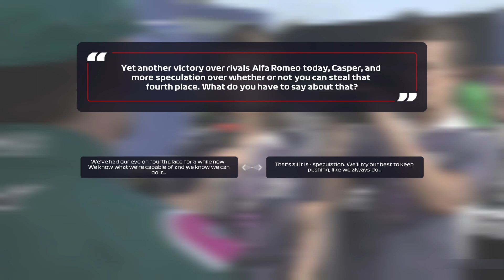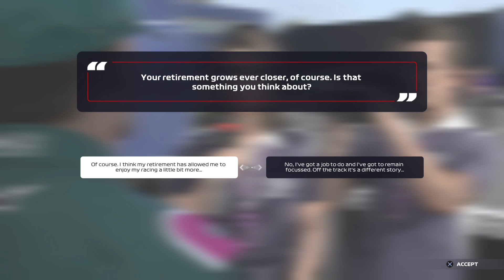CONFRONTING DEVON BUTLER-F1 2021 The Braking Point EP 13